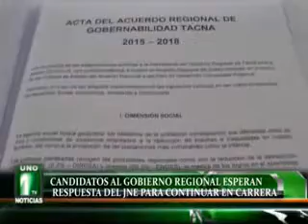CANDIDATOS AL GOBIERNO REGIONAL ESPERAN RESPUESTA DEL JNE PARA CONTINUAR EN CARRERA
Tres candidatos a la presidencia del gobierno regional de Tacna fueron tachados ante el Jurado Electoral Especial. Fernando Pablo Martorell Sobero de Banderas Tacneñistas, Mario Martín Meléndez Condori del partido Humanista y Felipe Chino Begazo del movimiento Aymara Quechua Amazonense apelaron ante el Jurado Nacional en Lima.